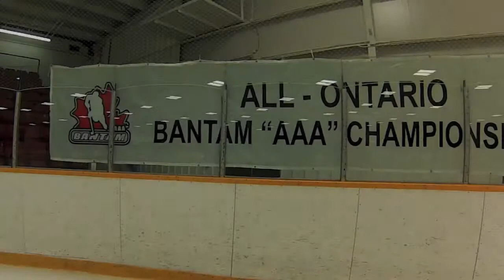AllOnt Trailer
2013 All Ontario Bantam AAA Championship Highlight Documentary coming soon.

300 Violin Orchestra
by Jorge Quintero